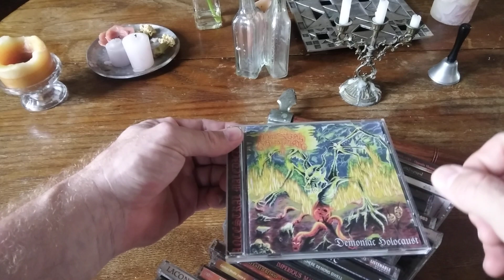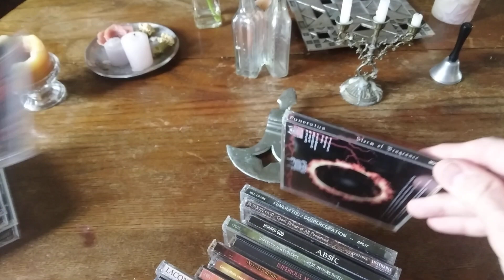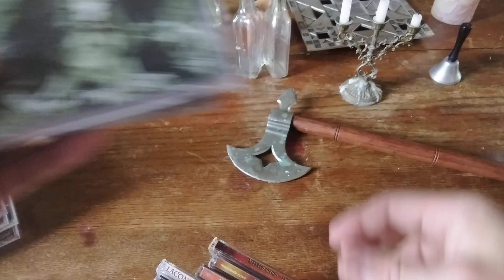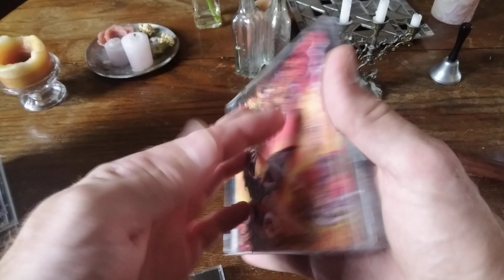Brazilian Death Metal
Ancestral Malediction, Await Rottenness, Bestial, Bloodwork, Embalmed Souls, Fornication, Funeratus, Horned God, Imperious Malevolence, Infested Blood, Krisiun, Laconist, Mental Horror, Nephasth, Oligarquia, Queiron, Sadistic Gore...